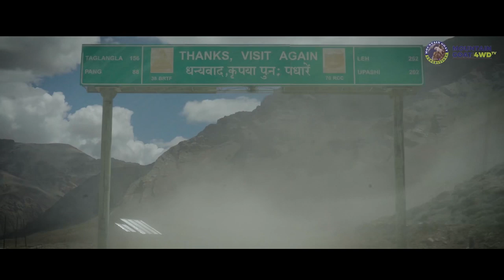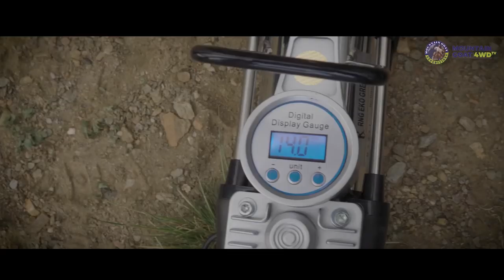Hidden Ladakh (2019) Episode 1 - The Great Escape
Explore the lesser known parts of Ladakh with us. Hidden Ladakh is a 3 part series shot to highlight the best and unknown parts of Ladakh to all our viewers. Ladakh is a land of extreme beauty and natural wonder and is best explored by road.

Mountain Goat Expeditions takes its guests and you on a road trip like no other.